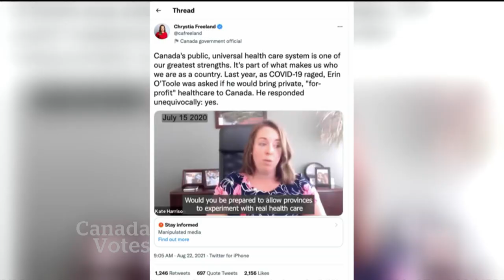Liberals, Conservatives present contrasting health-care plans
The Liberals have pledged $10 billion to help provinces clear a medical backlog and hire family doctors, while the Conservatives are promising an increase to health transfers with no strings attached. But a tweet from Chrystia Freeland flagged as 'manipulated media' has put both parties on the defensive.